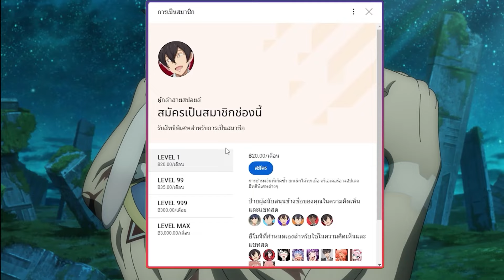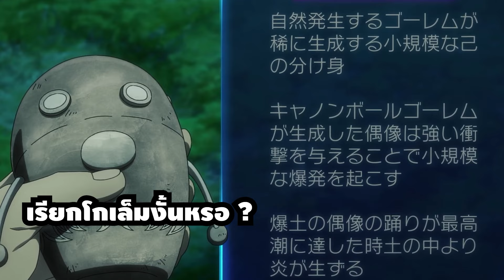[สปอยอนิเมะ] เมื่อนักล่าเกมขยะท้าสู้ในเกมเทพ ซีซั่น 2 ตอนที่ 1 ⚔️⚡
⚡ ชื่อเรื่อง :: เมื่อนักล่าเกมขยะท้าสู้ในเกมเทพ ซีซั่น 2